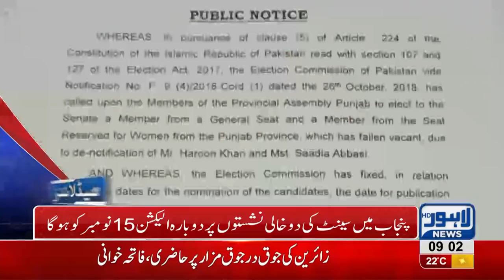09 AM Headlines Lahore News HD – 30 October 2018